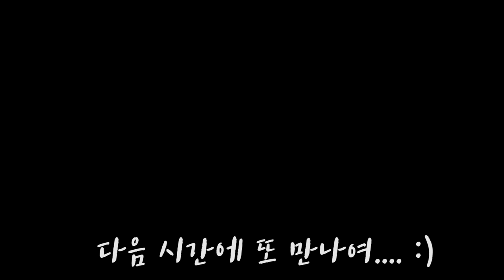마음쇼 한복 고르기와 뺏고 뺏기는 자들!